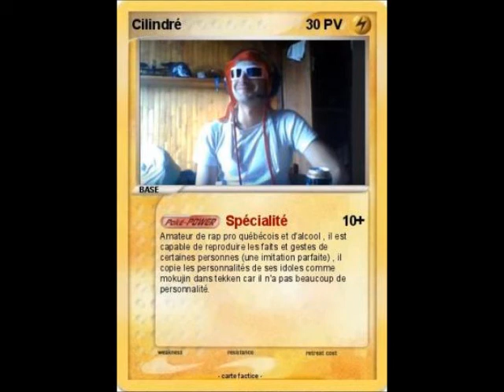PineCili04 chante Les Anticipateurs